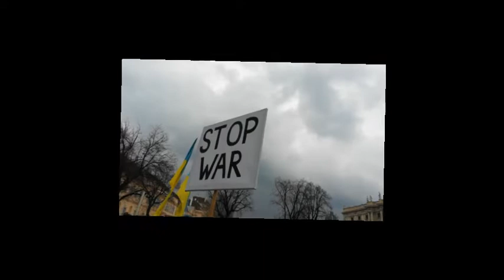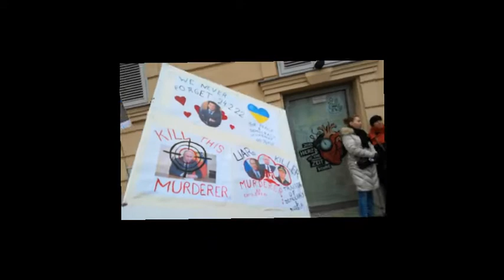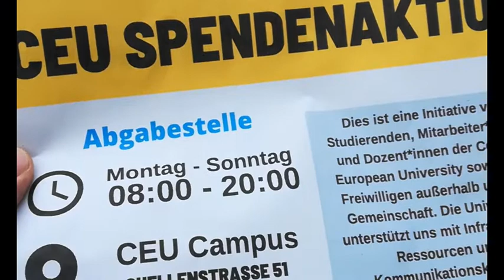Stop Putins War! - Demonstration in Wien, Österreich (5.3.2022)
Demonstration in Vienna (Austria) against Putin's war on Ukraine.
song in the backround and sung by the audience is the anthem of Ukraine.
   🇺🇦🇺🇦 FÜR EINE FREIE UKRAINE 🇺🇦🇺🇦